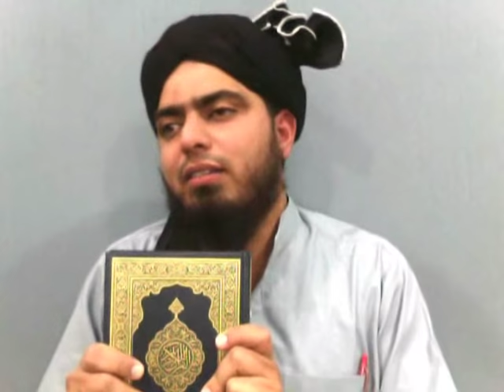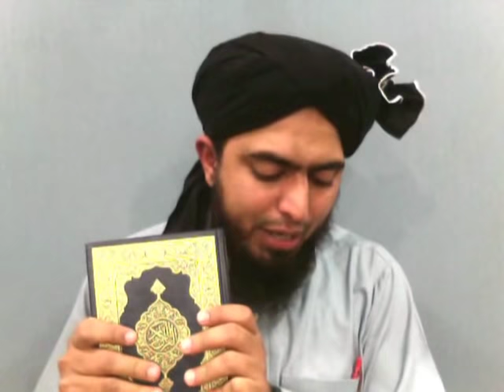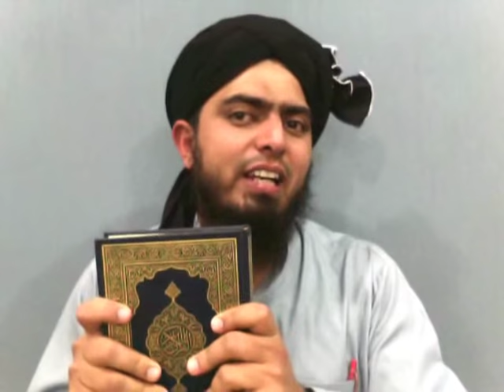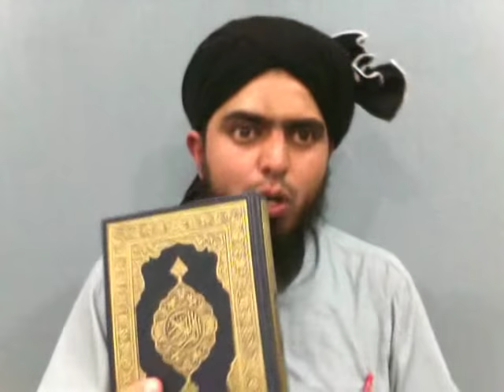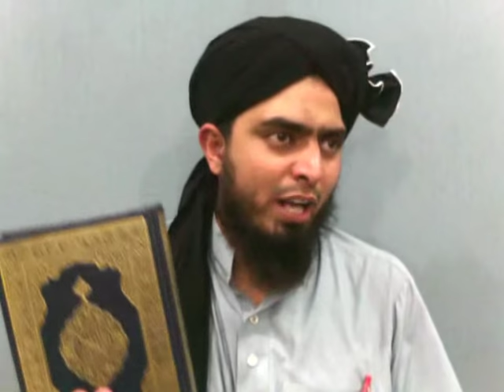55-b-Mas'alah : Wassi-e-RASOOL ﷺ kon hai ??? Hadith-e-QIRTAS ??? (By Engineer Muhammad Ali Mirza)